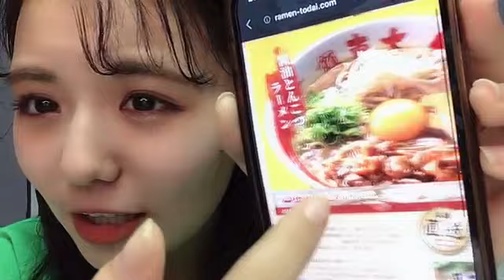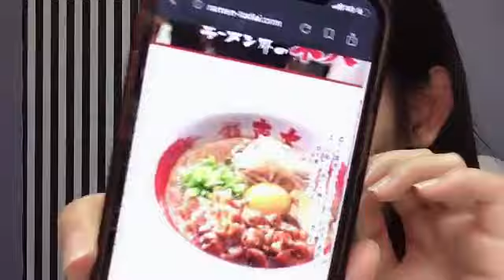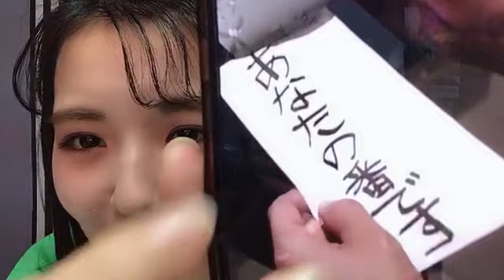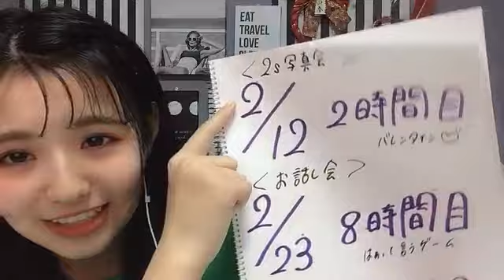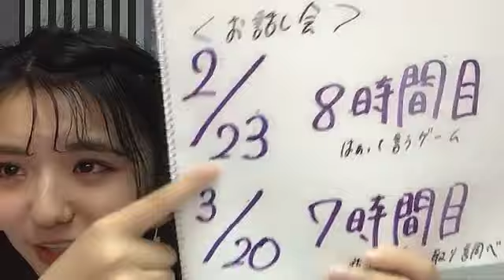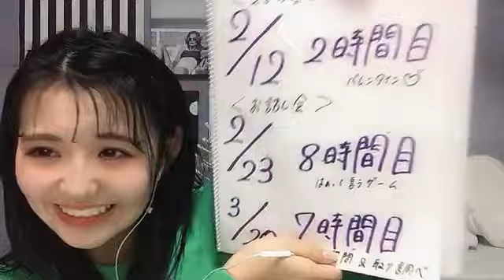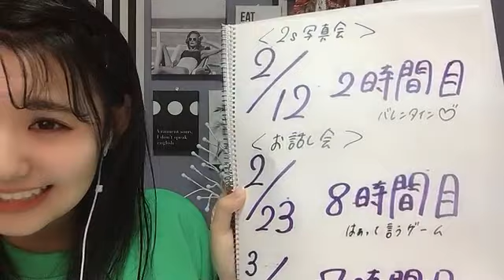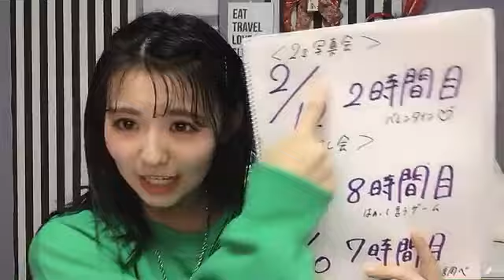峯吉 愛梨沙（STU48） 2021年12月29日20時01分